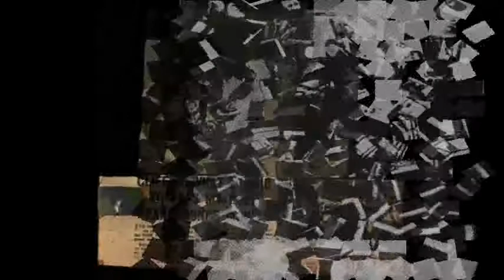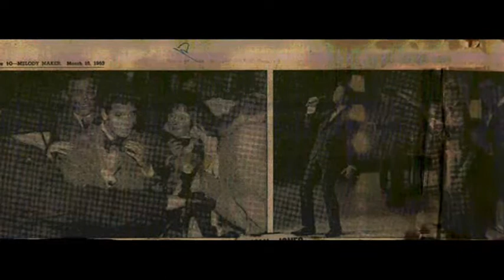CLIFF RICHARD & SHADOWS "CHOPPIN'"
KNOCKOUT VERSION,FROM CLIFF AND THE SHADOWS.